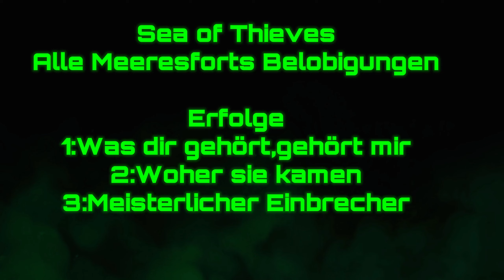Sea of Thieves [ALLE MEERESFORTS BELOBIGUNGEN + 3 ERFOLGE] Guide Deutsch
Hier ein Video für die Erfolge 1: Was dir gehört, gehört mir/15G 2:Woher sie kamen/30G 3: Meisterlicher Einbrecher/20G  in Sea of Thieves

00:00 Einleitung
00:34 Gelenksondierung
1:07 (Erfolg) Woher sie kamen
2:24 Geistertöter
2:55 (Erfolg) Was dir gehört, gehört mir - Wiederholungstäter
3:57 Langfinger- (Erfolg) Meisterlicher Einbrecher
5:18 Schneller Koch
5:47 Nick-erchen
6:50 Runter von meinem Rasen!
8:55 Verabschiedung

ps. Konstruktive Kritik ist erwünscht !